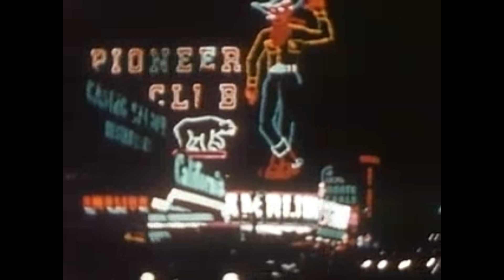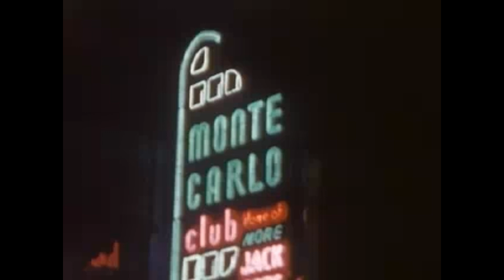The Influence and The Evidence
We're back! The August 2024 single from The Canonical Set.

John E. Banks: Vocals, guitars
Rick Massimo: Bass, drums

Written and produced by Rick Massimo

Video footage from Show Em the Road (1954)